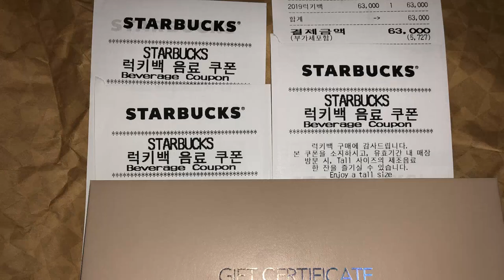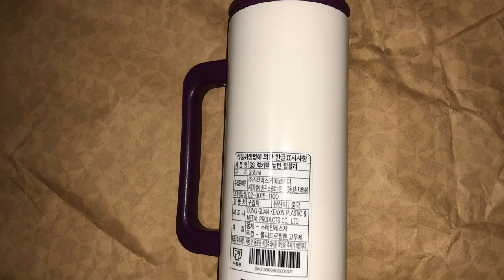문화창조] 2019년 스타벅스 럭키박스(Starbucks Lucky Box/Bag)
2019년 스타벅스 럭키박스(Starbucks Lucky Box(Bag))